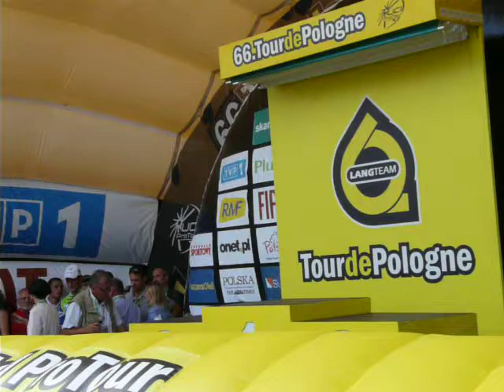Finisz 3 etapu TdP w Lublinie #4 zwycięzca Jacopo Guarnieri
Znamy już zwycięzcę III etapu 66. wyścigu Tour de Pologne. Zwyciężył Włoch Jacopo Guarnieri (Liquigas) przed Australijczykiem Allanem Davisem (Quick Step) i Niemcem André Greipelem (Team Columbia - HTC).